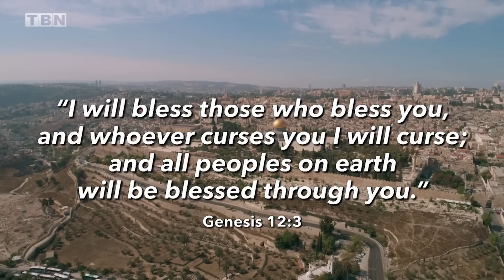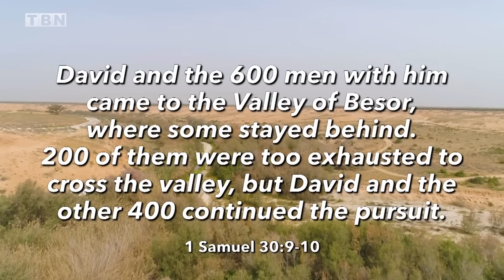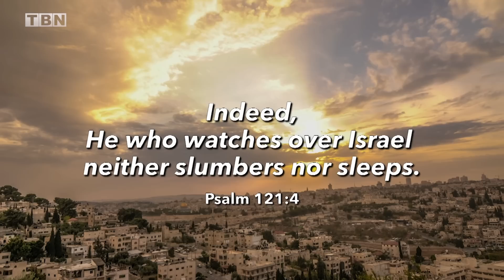EXCLUSIVE: Israeli Who BATTLED Hamas on October 7th Shares MIRACULOUS Survival Story | The Watchman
Meet the incredibly brave Israeli who physically battled against Hamas during the horrific October 7th terrorist massacre. As fully armed Hamas members approached their border community, hear the miraculous story of survival that could only have come from divine intervention. Survivor Dr. Yiftah Gepner joins us in studio for this exclusive interview. Also, how are Christians blessing the people of Israel in what may be the most difficult period in the modern history of the Jewish State. Find out how the God of Abraham, Isaac, and Jacob is moving mightily in his Promised Land.